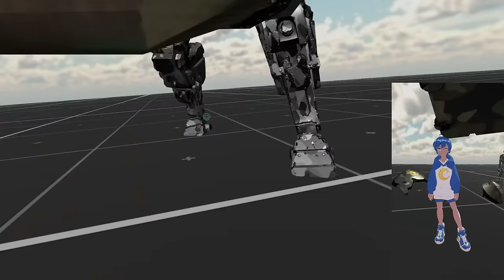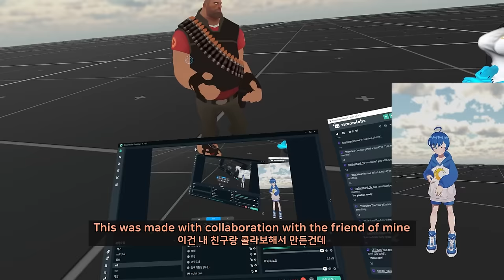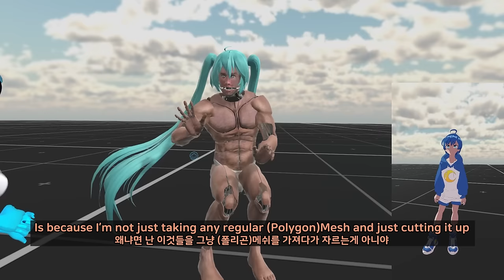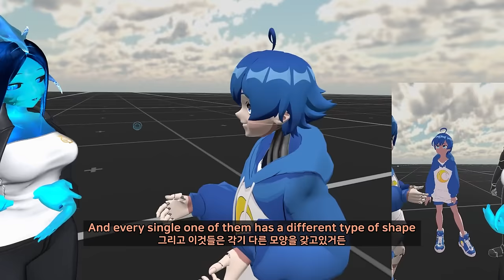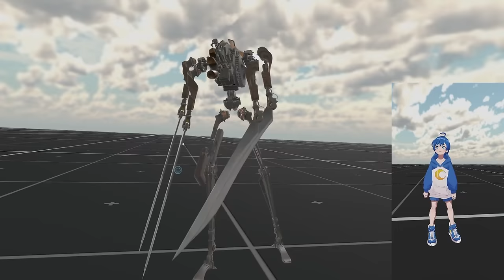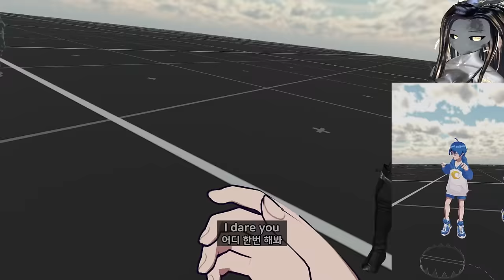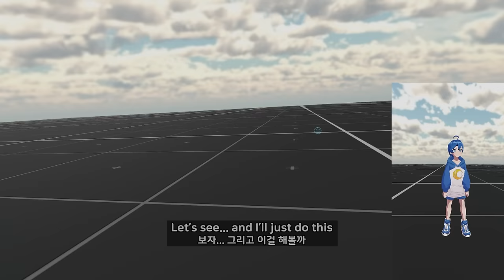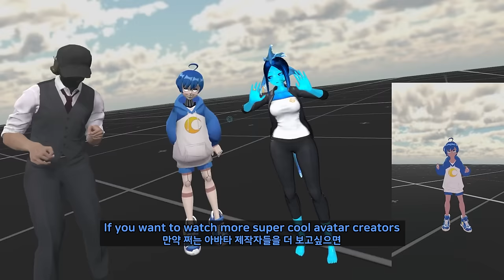Most Epic Robot avatars I've ever seen - 💡 VRchat Epic avatars #23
slendy : no link

editor : byubyu